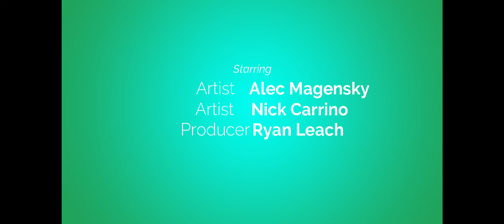Death Bed (Minecraft Parody ft. Na Na Na Nick)